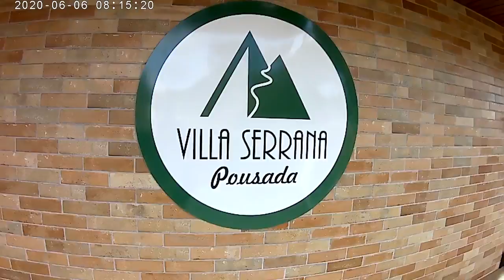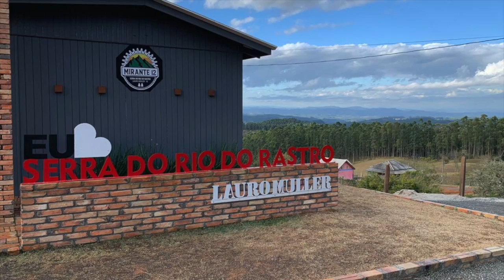Serra do Rio do Rastro 2020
Passeio de moto para a Serra do Rio do Rastro e a Serra do Corvo Branco em Santa Catarina.